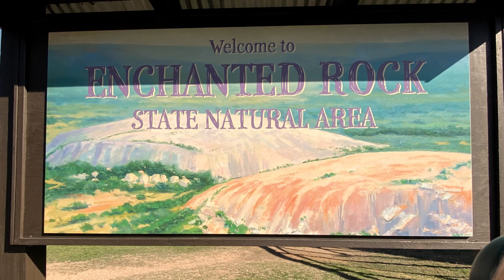Enchanted Rock State Natural Area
We were told by several people in Texas that we should hike The Enchanted Rock. The Enchanted Rock State Natural Area is located 24 miles south of Llano, Texas and 17 miles north of Fredericksburg, Texas.  We were there on a Sunday and there were a lot of people. It is a great place for families but definitely not a remote getaway. This large granite rock covers 640 acres and is  approximately 425 feet in elevation.